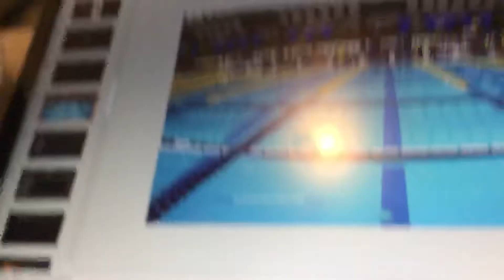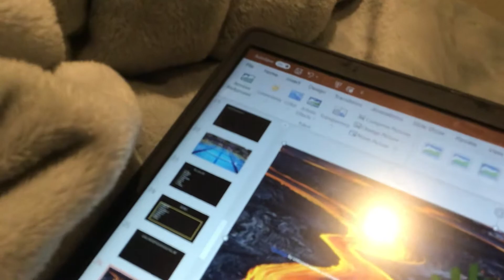Algicosathlon Day2 🤨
Made by powerpoint
Elmianted Is Red And Blue